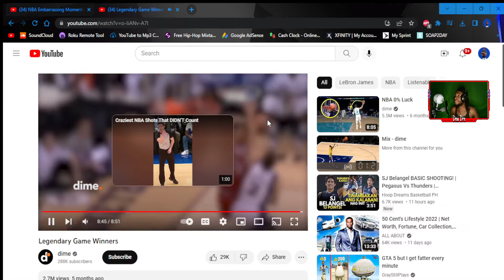Reacting To Legendary Game Winners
Mixtape🔥 “MistaUnderrated”